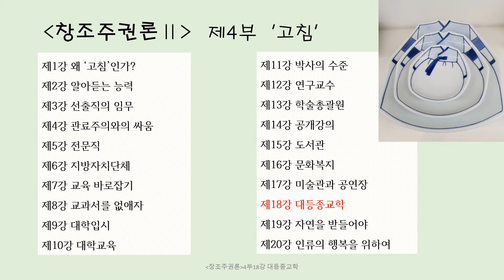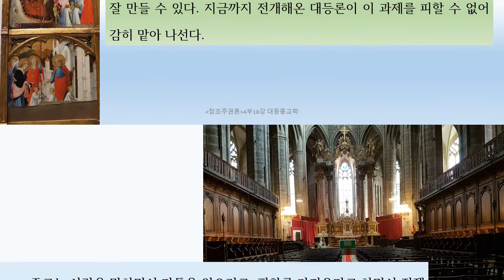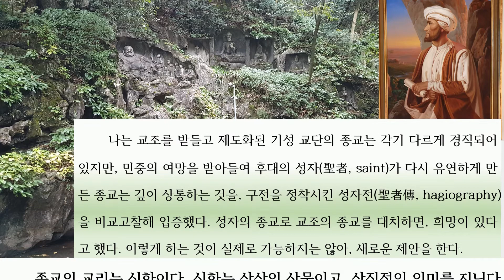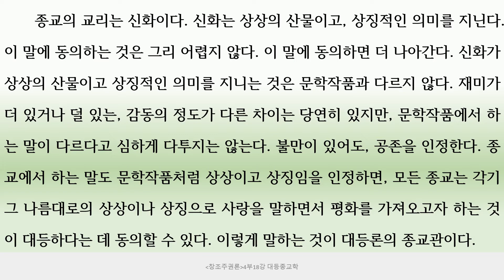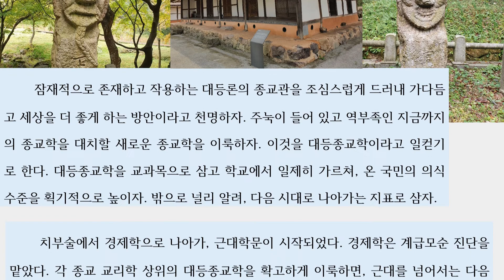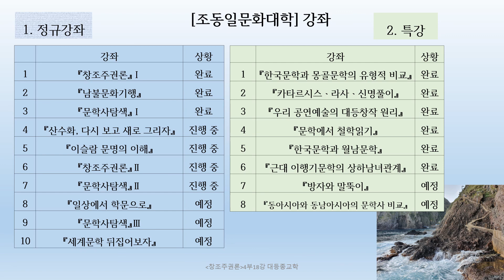『창조주권론』Ⅱ4-18강 대등종교학: 종교 말로는 사랑과 평화, 행동은 다툼과 전쟁, 다종교사회 한국은 대등 종교관, 대등종교학은 민족모순 해결〚조동일문화대학〛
『창조주권론Ⅱ』 4부 고침 제18강 대등종교학 [조동일문화대학]
강의 키워드 : 종교란 무엇인가, 종교는 아편, 비종교인 증가, 종교인과 비종교인 다른 신자 공유 가능한 이해 필요, 종교는 사랑과 평화 말하면서 다툼과 전쟁 일으켜, 볼태르의 이신론, 비베카난다 종교의 목표 같아, 성자의 종교와 교조의 종교, 종교 교리는 신화, 문학작품은 공존 인정, 대등론의 종교관, 다종교 사회 한국은 대등론의 종교관 공유, 대등종교학으로 종교학 대치하고 학교에서 가르쳐야, 치부술에서 경제학으로,  대등종교학은 다음 시대의 학문 가능, 문명모순 해결 기대,

공통 키워드 : 조동일, 조동일교수, 조동일강의, 조동일강좌, 조동일유튜브강의, 조동일문화대학,  인문강좌, 창조주권론,

〚조동일문화대학〛 여섯 번째 정규강좌 『창조주권론Ⅱ』 안내

가. 『창조주권론Ⅱ』 소개

1. 강좌 내용
오늘날의 불행을 청산하고 다음 시대로 나아가려면, 인류 본연의 창조주권을 되살려야 한다. 문학에서 철학하는 조동일(학술원회원)이 이에 관한 지론을 펼쳐낸다.

2. 강좌 구성과 진행 : 『창조주권론Ⅱ』는 3부 20강, 4부 20강, 총 40강으로 이루어진다. ‘구독’을 누르고 수강한 다음 논평을 써서 제출하면, 평가 등급이 기입된 수료증을 보낸다. 수강 사실은 강의마다 댓글을 달아 표시한다. 논평을 제출할 주소는 40강 강의 말미에서 알린다.

3. 〚조동일문화대학〛 강좌 안내
1) 정규강좌
① 『창조주권론』Ⅰ: 완료
② 『남불문화기행』 : 완료
③ 『문학사탐색』Ⅰ : 완료
④ 『산수화, 다시 보고 새로 그리자』 : 진행 중
⑤ 『이슬람 문명의 이해』 : 진행 중
⑥ 『창조주권론』Ⅱ : 진행 중
⑦ 『문학사탐색』Ⅱ : 진행 중
⑧ 『일상에서 학문으로』 : 예정
⑨ 『문학사탐색』Ⅲ : 예정
⑩ 『세계문학 뒤집어보자』 : 예정

2) 특강
① 『한국문학과 몽골문학의 유형적 비교』 : 완료
② 『카타르시스ㆍ라사ㆍ신명풀이』 : 완료
③ 『우리 공연예술의 대등창작 원리』 : 완료
④ 『문학에서 철학읽기』 : 완료
⑤ 『한국문학과 월남문학』 : 완료
⑥ 『근대 이행기문학의 상하남녀관계』 : 완료
⑦ 『방자와 말뚝이 -판소리의 사건과 탈춤의 상황』 : 예정
⑧ 『동아시아와 동남아시아의 문학사 비교』 : 예정

3) 탑재 완료된 강좌도 계속해서 열려 있으므로, 수강을 시작하고 논평을 제출할 수 있다.
4) 특강은 출석이나 논평에 관계없이 자유롭게 들으면 된다. 이후 동일한 주제의 여러 특강이 모이면, 정규강좌로 재편할 가능성이 있다. 특강에 기재한 댓글도 향후 정규강좌의 출석으로 인정된다.

1) 서울대학교에서 불문학과 국문학을 공부하고, 국문학으로 문학박사 학위를 받았으며, 계명대학교, 영남대학교, 한국학대학원, 서울대학교 교수를 거쳐, 현재 서울대학교 명예교수, 대한민국학술원 회원이다.
2) 『한국문학통사』(전6권) 외에 『세계문학사의 전개』(2002), 『동아시아문명론』(2010), 『문학사는 어디로』(2015), 『서정시 동서고금 모두 하나』(2016), 『시조의 넓이와 깊이』(2017), 『창조하는 학문의 길』(2019), 『동아시아문명의 심층 대등한 화합』(2020) 등 단독저서 80여 권이 있다.
3) 위 학문적 저술 외에 『山山水水 조동일화집』(2014),  『老巨樹展 조동일 화집』(2018) 등 화집을 출간하고, 몇 차례 개인전을 가진 바 있다.
4) 2020년 5월부터 〚조동일문화대학〛의 유튜브 강의를 시작하여 현재 『창조주권론』 등 여러 강좌를 진행하고 있다.

다. 진행 안내
*위 카페에는 『창조주권론』과 『남불문화기행, 선진국의 허실』, 『산수화, 다시 보고 새로 그리자』,  『문학사탐색』, 『이슬람문명의 이해』 등 정규강좌와 특강의 강의별 유튜브 인터넷 주소가 게재되어 있습니다.